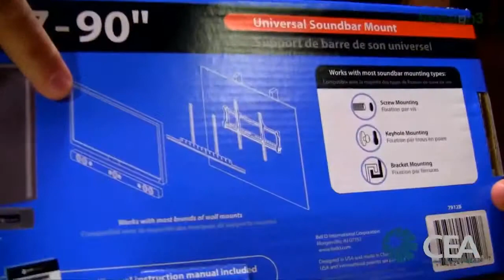Geek Beat Archives Bell'O Digital Wants to Give You Better Quality Than You Think You Can Afford